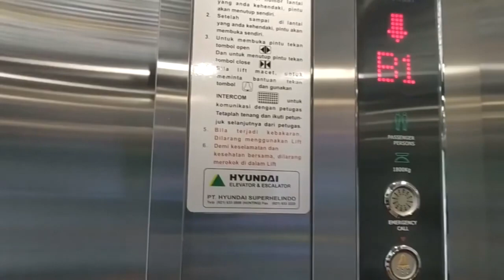TERTVMLE8683 23rd Custom Source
I Bet That TAZ (Even I Still Hate His Overlays On His Logos) Will Do Sparta Hyper Madhouse SFP